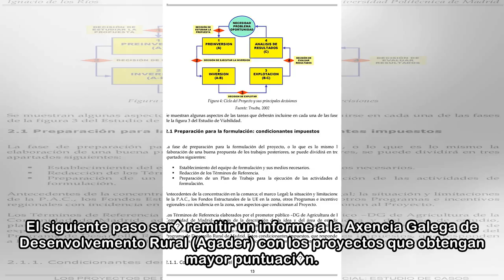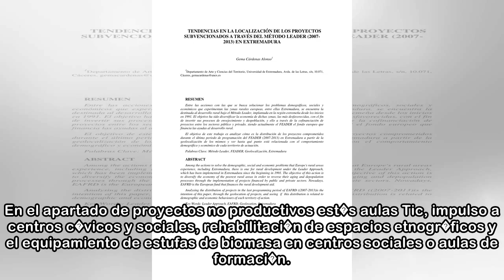La comarca presenta 41 proyectos a los fondos Leader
C. L�pez Ferrol 24/05/2018 05:00 h La asociaci�n Seitura, integrada por 89 entidades, entre ellas los 22 concellos que conforman el Grupo de Desenvolvemento Rural (GDR), celebr� una asamblea general e...